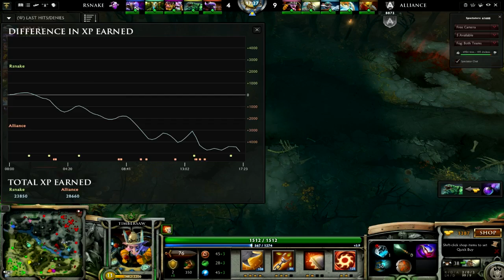[SLO] International 3 - Rattlesnake vs Alliance [1] - Series 11 Game C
NUJNI LINKI

Če vam je epizoda všeč, se naročite, lajkajte, shranite pod priljubljene...